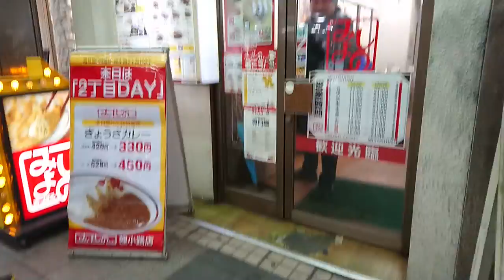2秒でわかる みよしの カレーと餃子のお店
北海道にあります